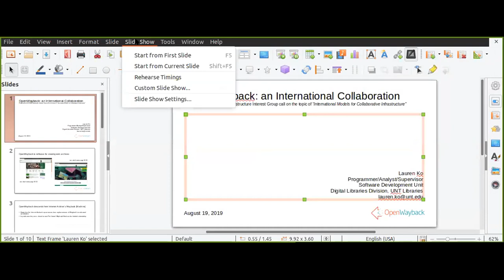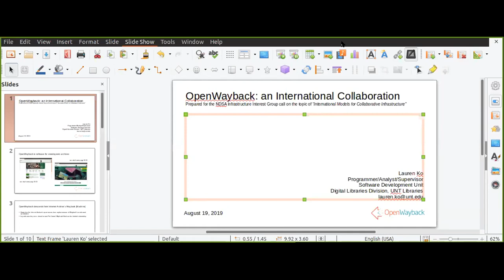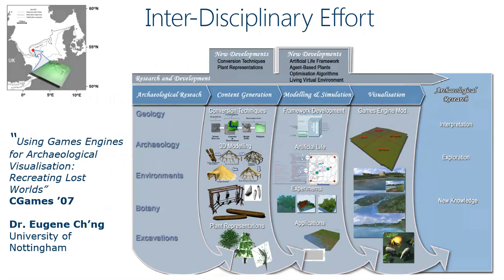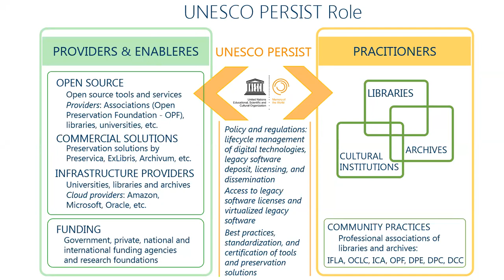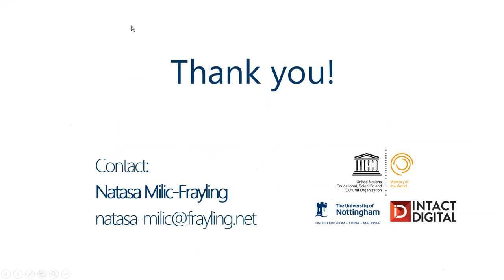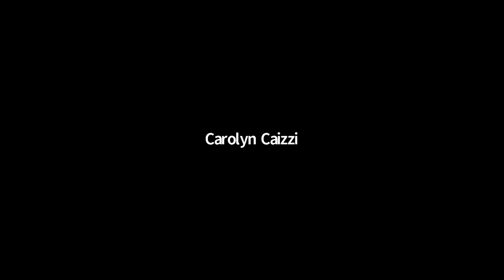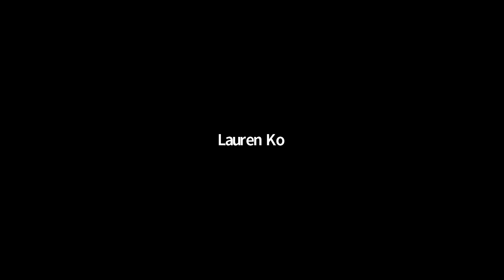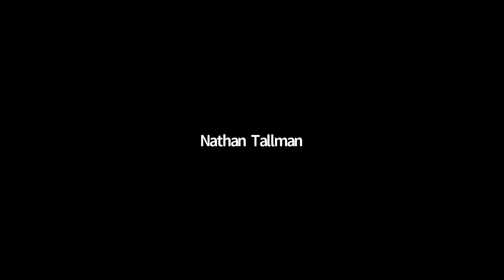2019-08-19 NDSA Infrastructure Interest Group: International Models for Collaborative Infrastructure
Infrastructure is no exception to this pattern. Cross-border collaboration on digital stewardship infrastructure is a logical fit given the value of geographic, organizational, and technical heterogeneity; beneficial network effects of broader stakeholder pools; and the efficiency and scalability of common solutions to shared problems.